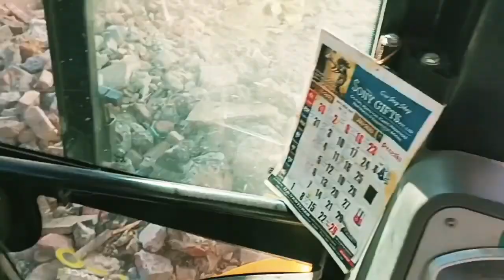Jcb demolished building । jcb se makan kaise todte hai । jcb breaker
Jcb rock breaker

3dx jcb work

3dx jcb video
jcb breaker video